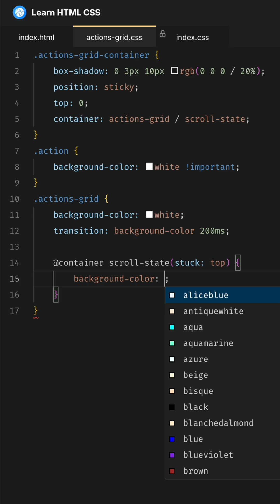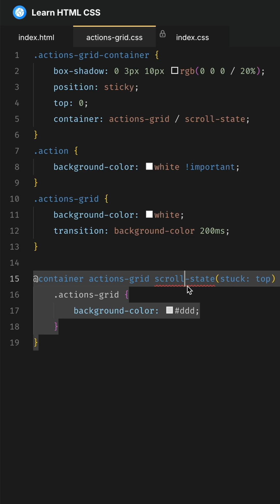scroll-state(stuck: top)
Use the new scroll-state() container query to conditionally style position: sticky when it gets stuck (Baseline newly available)